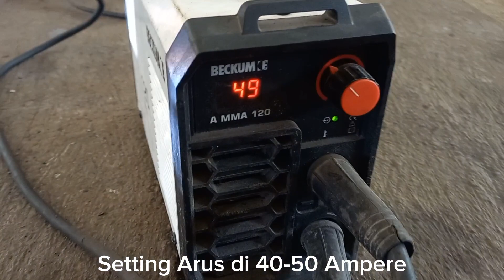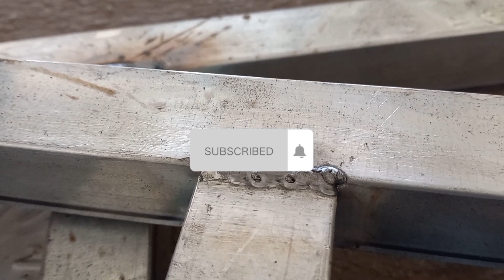Las Besi Hollow Tipis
Proses pengelasan besi hollow tebal 1,3 mm